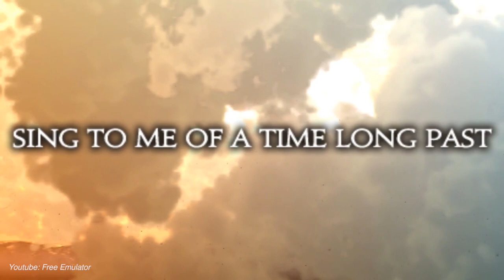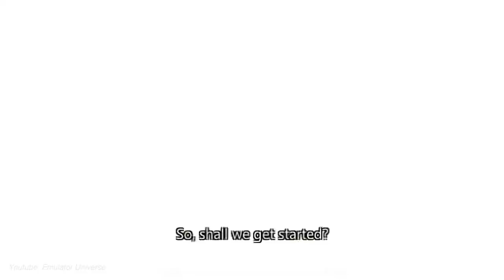Top 25 Best PSP Games of All Time That You Should Play!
Sorry for the english speaking , but not sorry for my list :)

25 Best PSP Games of All time

TIMESTAMPS:
00:00 Intro
00:42 #25. Half-Minute Hero
01:18 #24. Patapon 3
01:58 #23. Ratchet & Clank: Size Matters
02:40 #22. Mega Man Powered Up
03:16 #21. Castlevania: The Dracula X Chronicles
03:47 #20. Phantasy Star Portable 2
04:27 #19. SoulCalibur: Broken Destiny
05:10 #18. Resistance: Retribution
05:47 #17. Ys Seven
06:24 #16. Tactics Ogre: Let Us Cling Together
07:14 #15. Metal Gear Solid: Portable Ops
07:58 #14. Jeanne d'Arc
08:38 #13. Dissidia 012 Final Fantasy
09:16 #12. Valkyria Chronicles 2
09:55 #11. Final Fantasy Tactics: The War of the Lions
10:42 #10. Syphon Filter: Dark Mirror
11:27 #9. Kingdom Hearts: Birth by Sleep
12:17 #8. Monster Hunter Freedom Unite
12:54 #7. Crisis Core: Final Fantasy VII
13:34 #6. Grand Theft Auto: Vice City Stories
14:09 #5. Persona 3 Portable
14:43 #4. God of War: Ghost of Sparta
15:21 #3. Tekken: Dark Resurrection
16:01 #2. Metal Gear Solid: Peace Walker
16:45 #1. God of War: Chains of Olympus